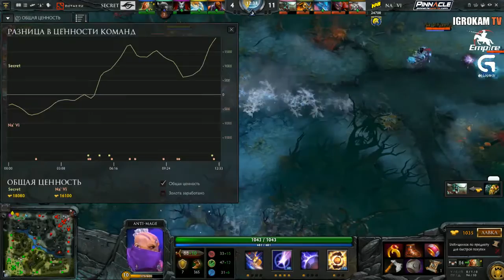Na'Vi vs Secret, Game 1, TI5 Group A